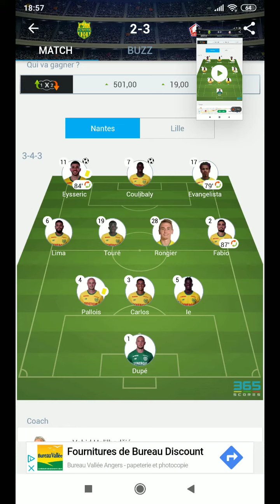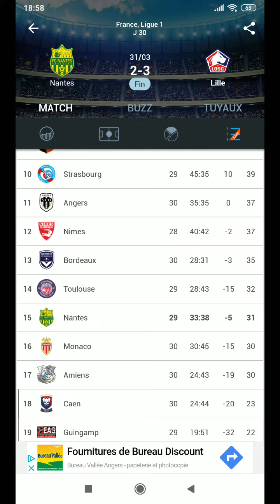NANTES 2-3 LILLE RÉSUMÉ DU MATCH / TOUS LES BUTS / CLASSEMENT ! VIDÉO FOOT #1